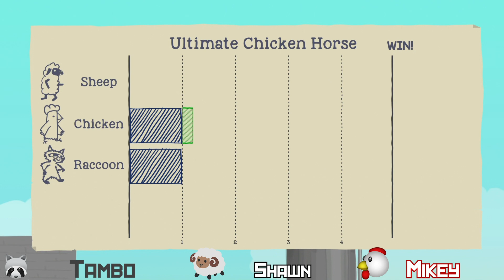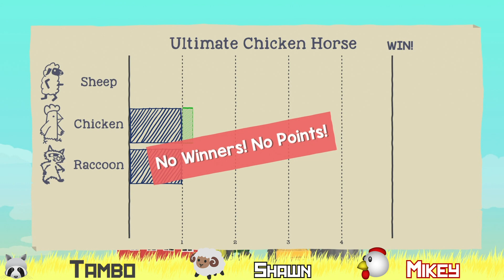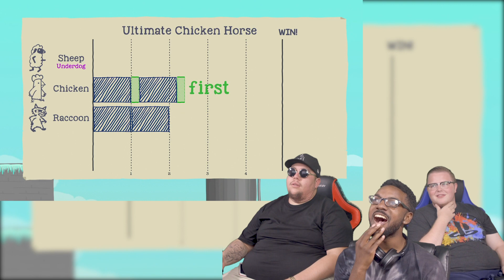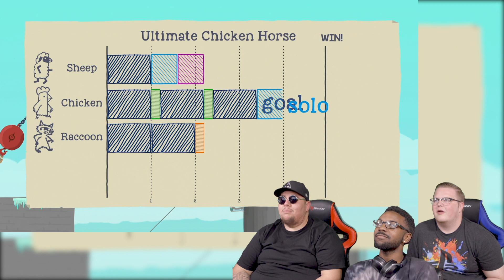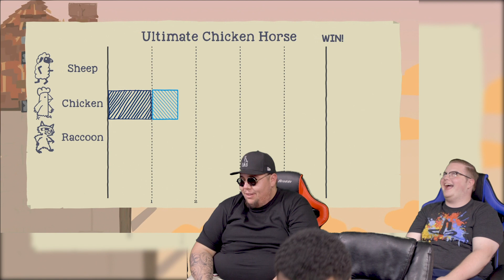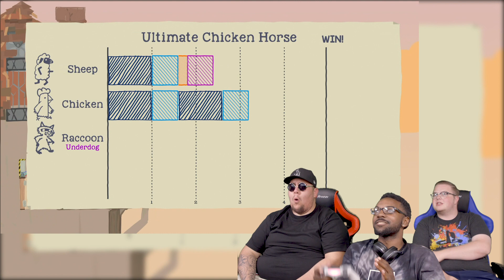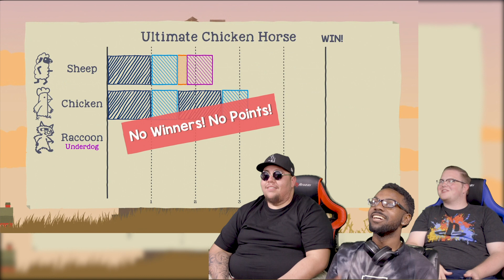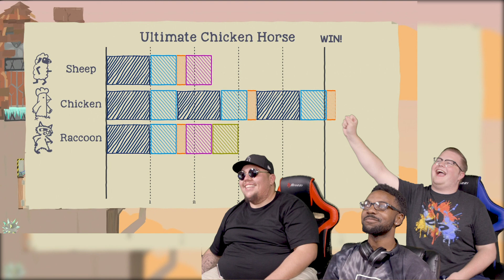Who Is The Ultimate Chicken Horse? - Couch Clash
Content Schedule:

Couch Clash (Lets Plays) - Wednesday (YouTube)
Completely Consensual (Podcast) - Thursday (YouTube, Itunes, Podbean, Google play)
Pixel Splat (Video Essays) - Every other Friday (YouTube)
Reviews - When we can

Follow CTG and the gang on Twitter!

Mike Doherty - @Cheeks_jr
Andres Cobian - @CompaAndres
Shawn Flowers - @ThatKidFlowers
Cynthia Ibarra - @PhotoCYNTHIAsis
Tambo - @TamboVlogs
Chipped Tooth Gaming - @CTGVids